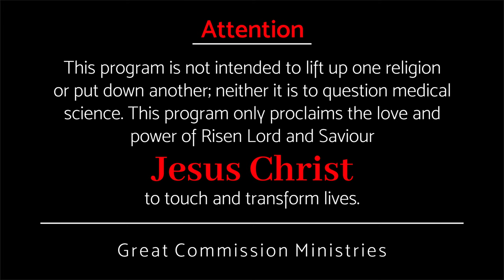കൂടെയുള്ള വാസം || Pr Binoy Jose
we will come to them and make our home with them, when?
ഞങ്ങൾ അവന്റെ അടുക്കൽ വന്നു അവനോടുകൂടെ വാസം ചെയ്യും, എപ്പോൾ?